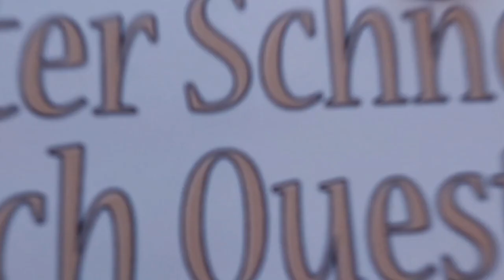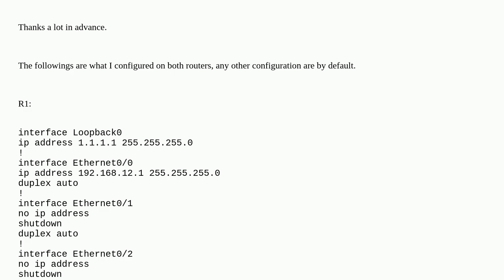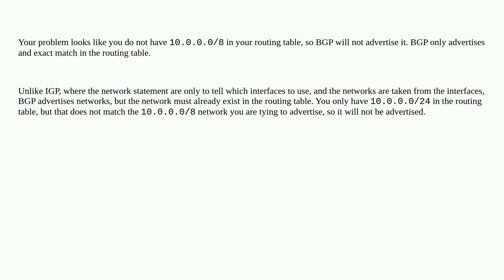Networkengineering: cisco BGP command: network without mask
cisco BGP command: network without mask

A special thanks goes out to the community

  cisco bgp